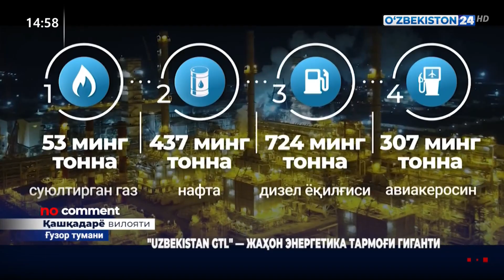Uzbekistan GTL — Жаҳон энергетика тармоғи гиганти